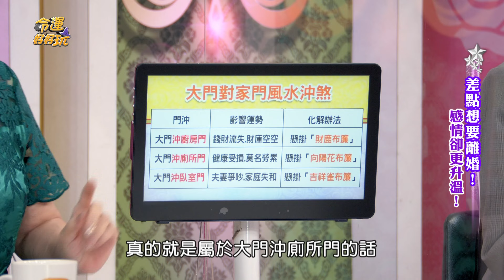結婚十年變成陌生人？屈中恆婚姻內幕震驚全場 (精選回顧)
Vicky受夠兩人之間的氣氛開口離婚，沒想到屈中恆竟也就答應了。